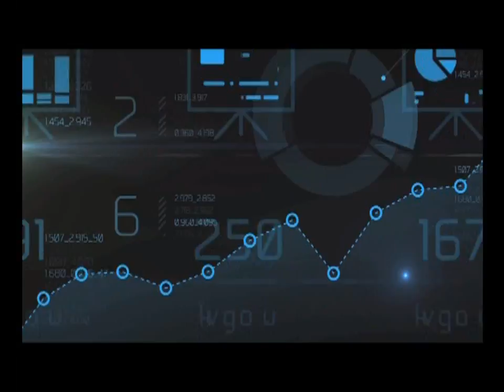คุยคุ้ยหุ้น เตือนนักลงทุนการลงทุนต่างประเทศของหุ้นเปิดใหม่ ช่วงที่2 09/11/2017